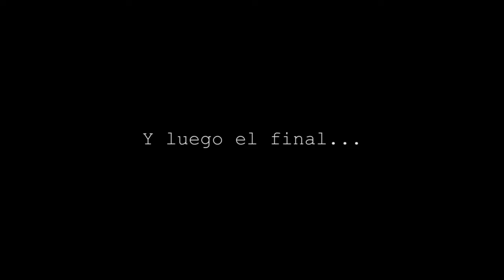VAMOS AL ESTRENO DE STAR WARS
No pude hacer mucho con el vlog porque he estado tan ocupada que lo dejé super sencillo. De todos modos me hace feliz el haberlo hecho porque fue un día increíble. Espero que les guste ♥